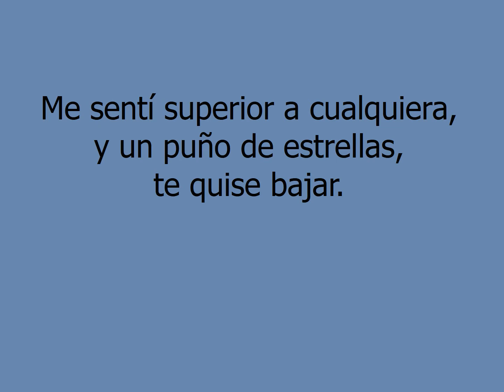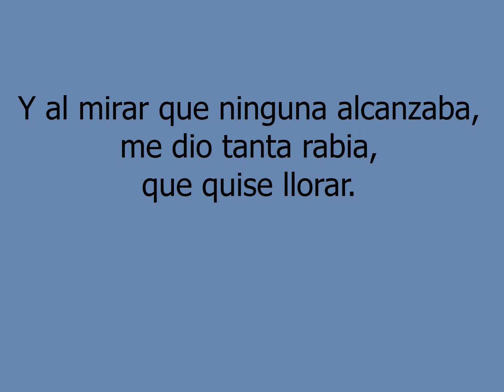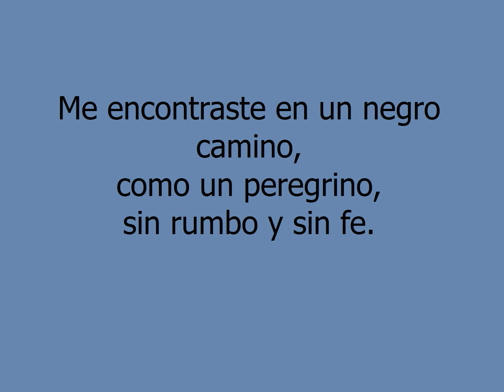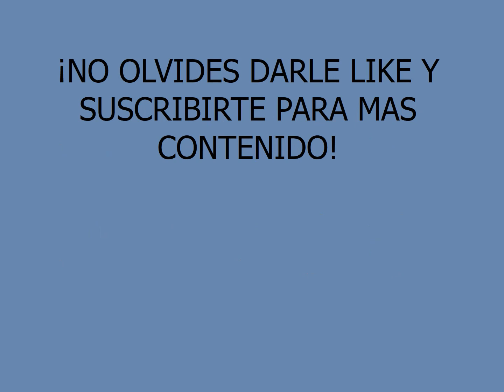Paloma querida - Los Pajaritos de Tacupa (Letra En Vivo)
Los Pajaritos de Tacupa vs Banda Los Costeños (En Vivo)